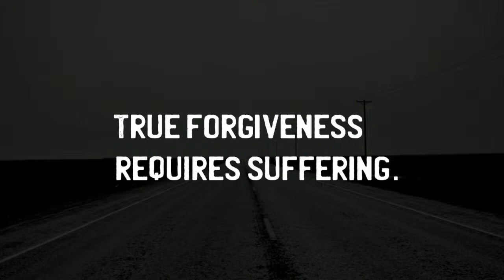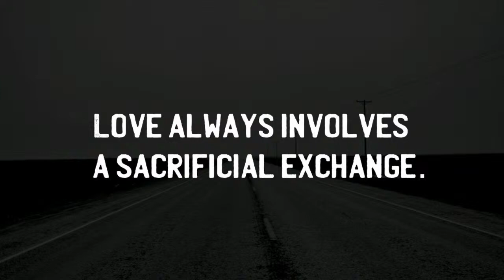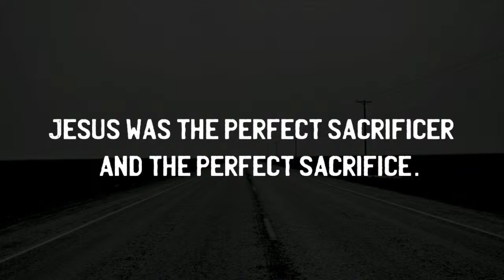"Why Should We Call It Good Friday" arch 29th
Thank you for joining us at Community Church at Lake Wylie. We are so happy you have decided to join us live this beautiful Sunday morning!